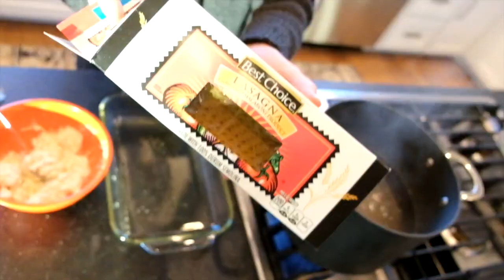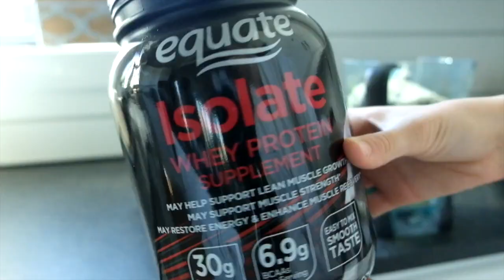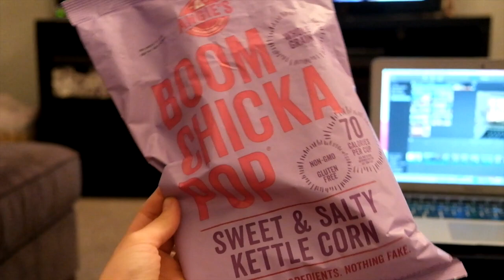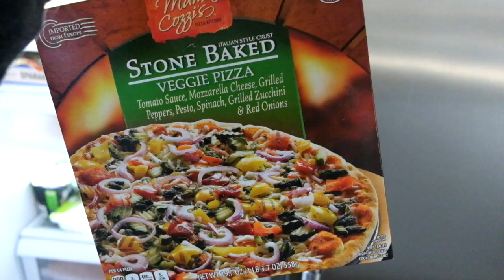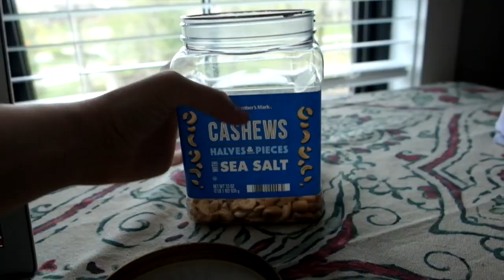What I eat in a week... VEGETARIAN / Breakfast, Lunch, & Dinner Vlog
This vlog I recorded what I ate the entire week.. Some meals I heated up leftovers and some I went all out even making the dressing from scratch. I have been a vegetarian for as long as I can remember but around 3rd grade I stopped eating meat unless it was from McDonalds. Ewe. Anyways, below are the recipes mentioned in the video

Sweetgreen Spicy Thai Salad (I only made the spicy cashew dressing!)